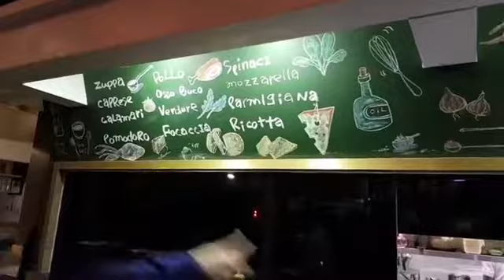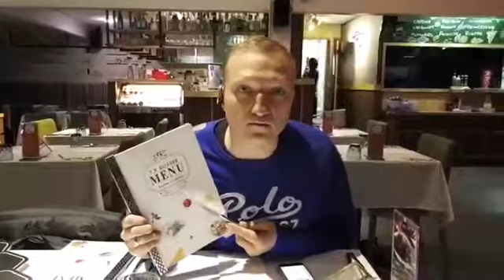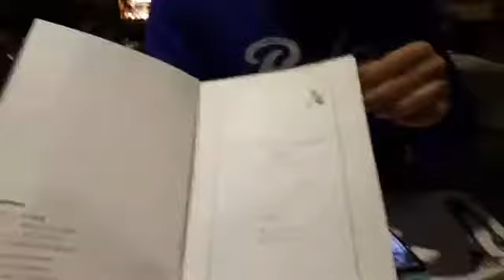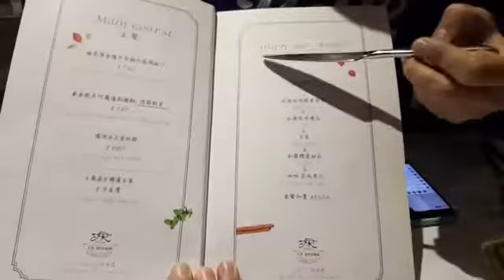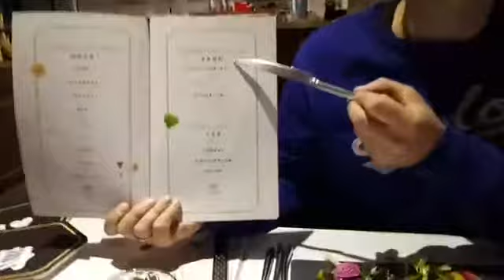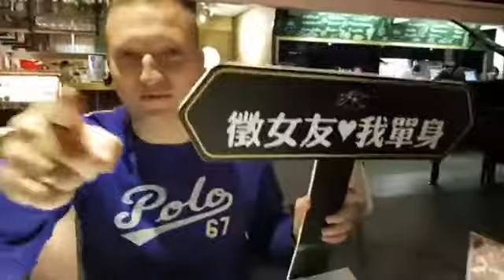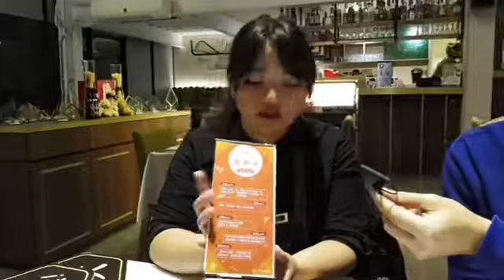2017/12/08(五)歌倫比亞週末美食特企#7異想空間主題公仔餐廳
🎊【來！來！來！好康報乎你知！】🎊
北屯區的會員們有福啦！
歌倫比亞美語大坑特約店家T.R kitchen，🤑平價奢華的義法料理餐廳
主廚的堅持小故事、貼心行程推薦，讓你有吃又有拿✌✌✌

🔊《TR小故事》
T.R kitchen👨‍🍳主廚曾服務於「日月千禧飯店極炙燒烤餐廳」、「台中亞緻大飯店異料理及頂餐廳」等知名🏆五星餐廳，因為堅持使用在地食材以及追求樸實真摯的味覺饗宴，因此帶著一群志同道合的夥伴在T.R kitchen追求夢想。不論是龍蝦或牛排等套餐，都可以品嘗到主廚對於品質的挑剔及對美味的堅持。

💟《貼心行程推薦》
T.R kitchen鄰近「藍天白雲橋」等大坑知名景點，非常適合規劃🚗一日遊的行程！現在就列入口袋名單，到T.R kitchen徜徉在舌尖的天堂🤯